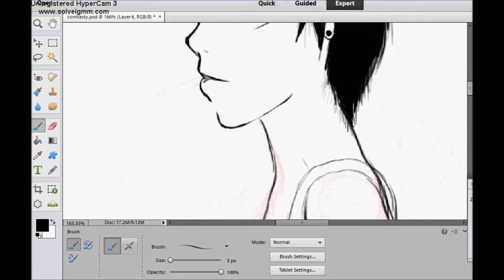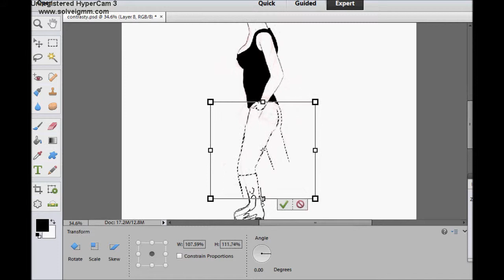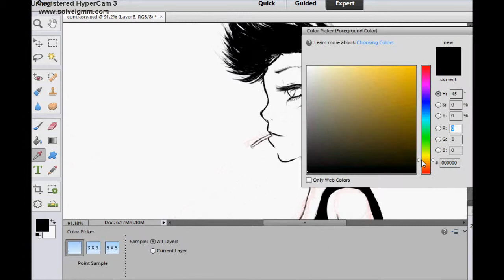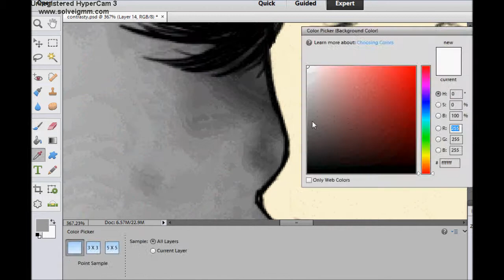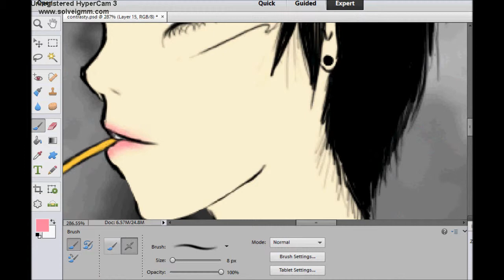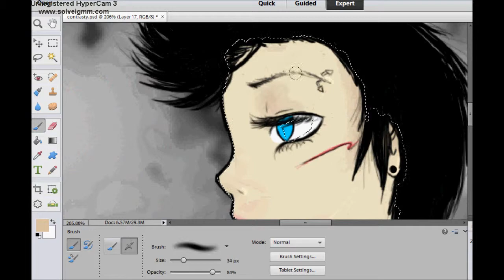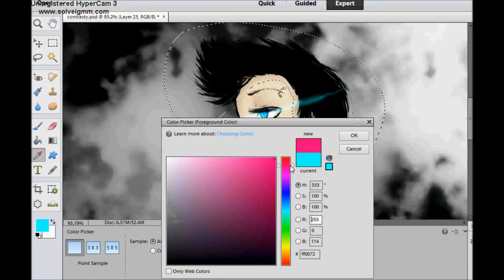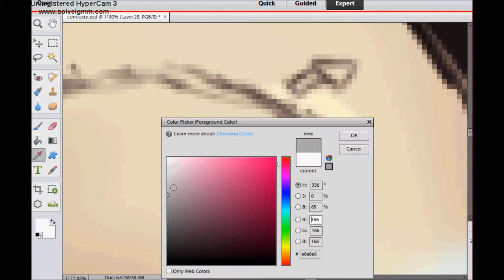"Tenacity" Speedpaint Video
Hello everyone!
I have been in an absolute drawing RUT lately. But here is a video showing what I think has finally gotten me out of that rut! :) I will list the music below. Please let me know what you guys think!
-Aya

Music in order played:

"Peaceful Time of Lester" composed by Sung-Woon Jang.
From the Magna Carta: Tears of Blood OST (Playstation 2 platform)

"Sherlotta" composed by Kumi Tanioka.
From the Final Fantasy Crystal Chronicles: Echoes of Time OST (Nintendo DS platform)

"The Last of Us" composed by Gustavo Santaolalla.
From the The Last of Us OST (Playstation 3 platform)